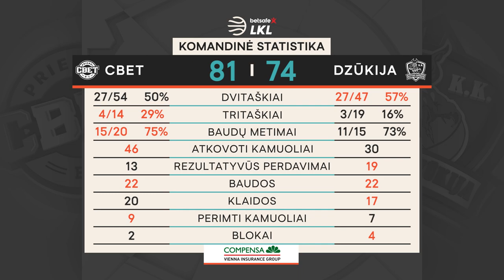„Betsafe–LKL“ rungtynių apžvalga: „CBet“ - „Dzūkija“ [2020-10-25]